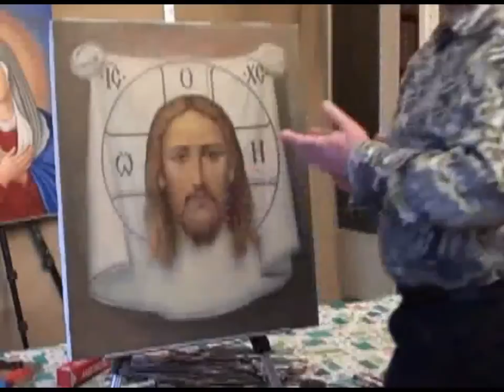Igor Sakharov wrote the original image of Jesus Christ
Russian Bob Ross. The talented Russian artist Igor Saharov already won the hearts of great Russia. This is the greatest man 15 years painted temple, and now shares his talents with students and those who are interested in painting! He has a huge amount of footage, on how to start drawing a newbie!
Buy paintings by Russian artists! The most talented and well-known contemporary artists, only on our channel! Oil painting, seascape, landscapes, portraits, sea, mountains, still life, flowers, icons, canvas, brushes.